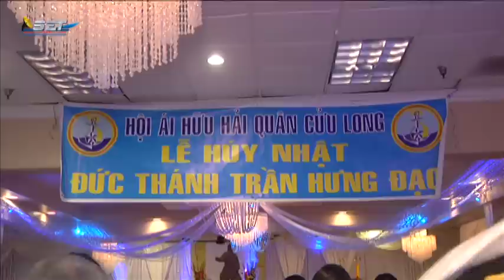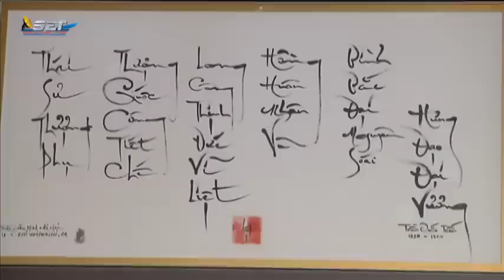Lễ Húy Nhật Đức Thánh Trần Hưng Đạo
Hội Ái Hữu Hải Quân Cửu Long Nam California, vào chiều Chúa Nhật 4/10/2015 dã tổ chức Đại Lễ Húy Nhật năm thứ 715 Đức Thánh Trần Hưng Đạo, Thánh Tổ Hải Quân Việt Nam Cộng Hòa